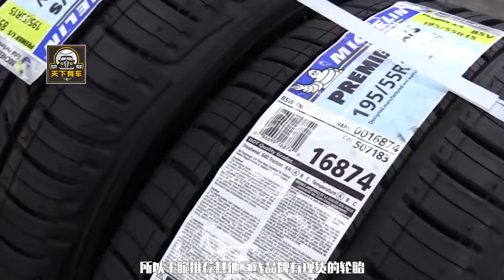輪胎店為何不建議妳換米其林，內行人告訴妳原因，新手註意別被坑